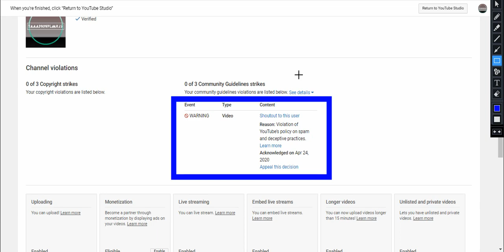Oh come on